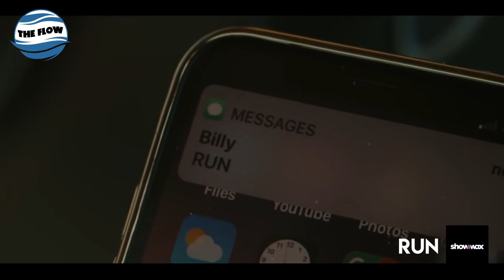Flo's Lockdown Streaming Suggestions - Week 7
It's week 7, and cinemas aren't open yet, so here's my weekly weekend streaming recommendations.